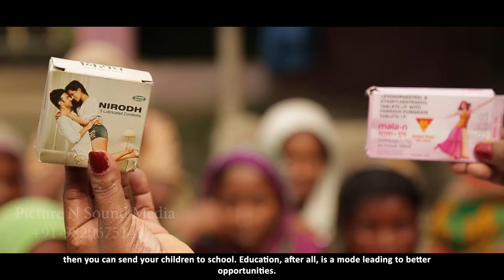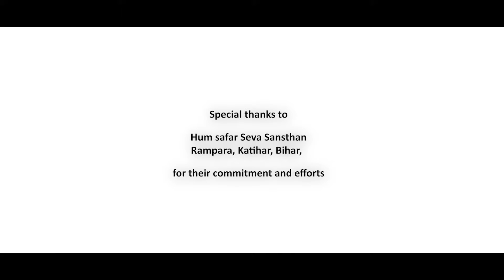AGRAGAMI- MIRA DEVI BIHAR